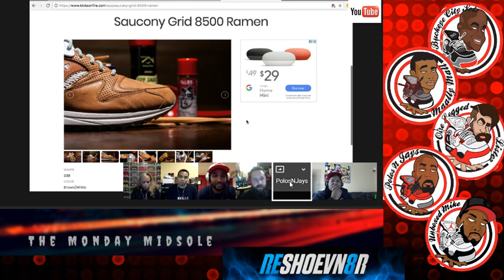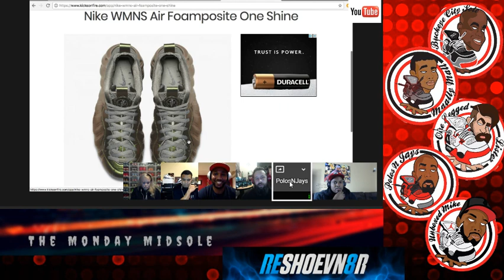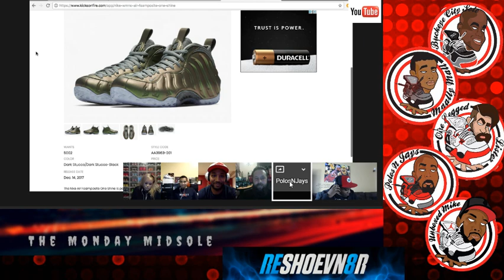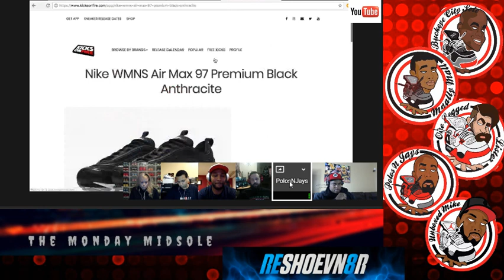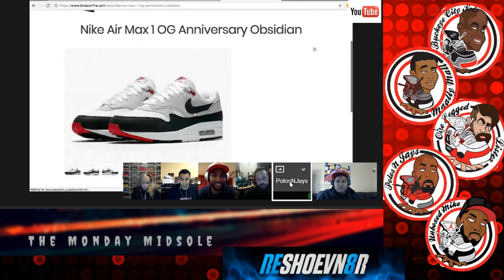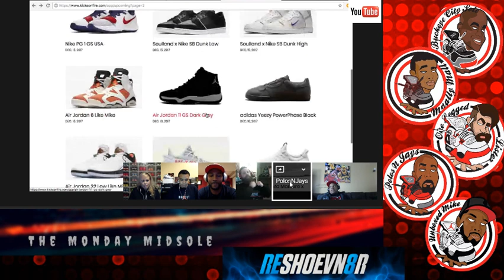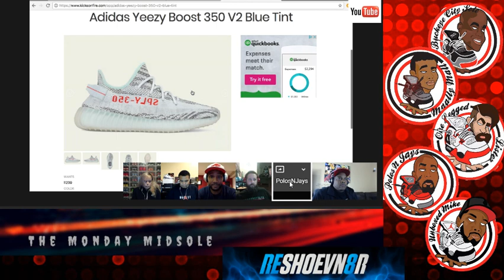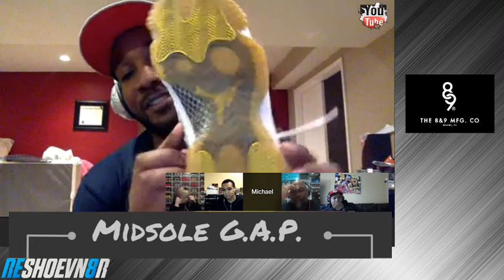The Monday Midsole Ep. 41 with Special Guest @Kicks0l0gy !!!!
8&9 Click the link and save some bread!!!

Interview with @Kicks0l0gy

Weekly Pickups
Whats coming out this week
G.A.P.
Topic 1-
Topic 2 -
Topic 3 -
Hashtag Hero